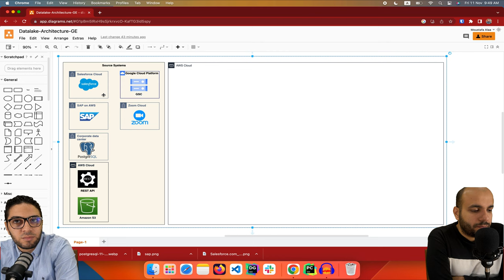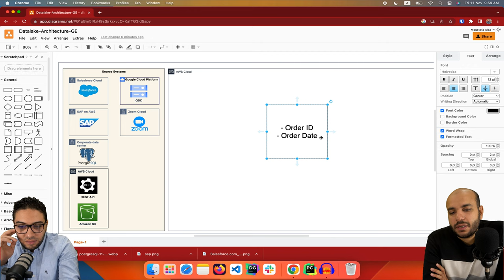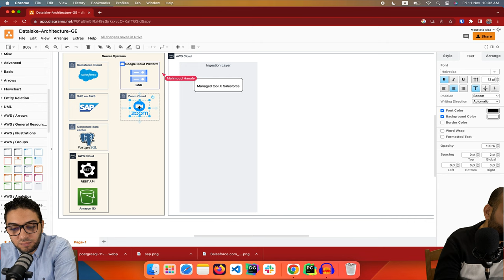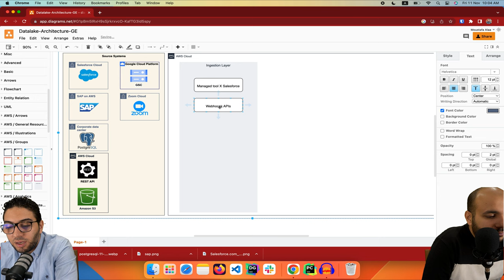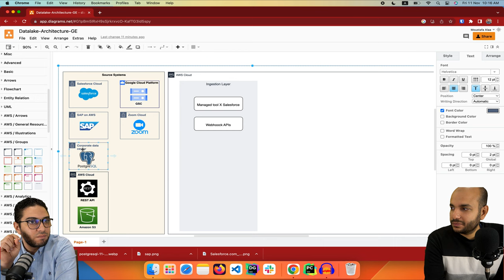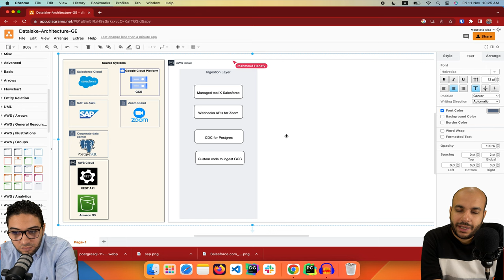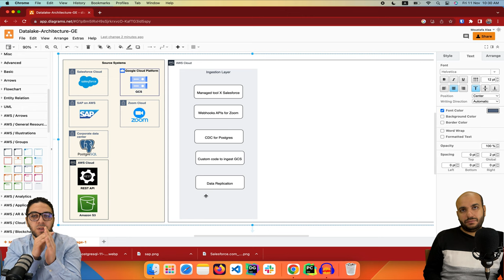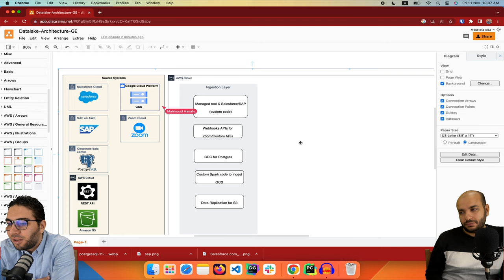1 - Data Lake and DWH | Solution Architecture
- Designing Data Lake Architecture
- Different Integration Methods with Source Systems.